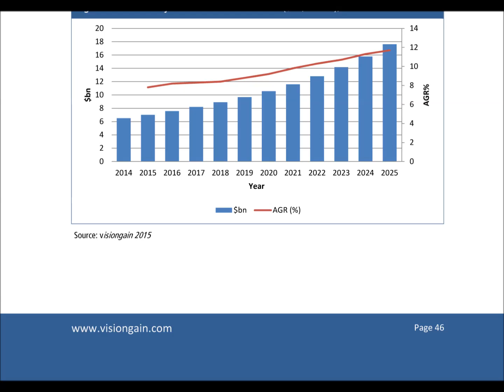Baby Food & Drink Market Forecast 2015-2025 Report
The baby food industry is one of the fastest growing segments in the global food market. We forecast the global baby food and drink market will reach a value $55.05bn in 2015. Once the fastest growing segment in the developed markets of North America and Europe, today, the industry is booming in Asia-Pacific, MEA and Latin America. This has been significantly prompted by the growing number of women in labour force, increasing birth rates in emerging markets and high demand for prepared food. Visiongain predicts that organic and various “free-from” baby foods will also see significant growth within the same forecast period.